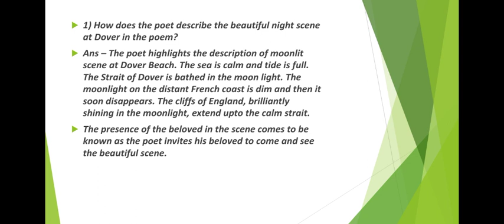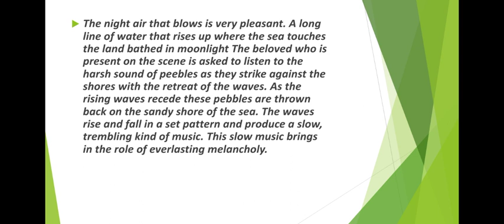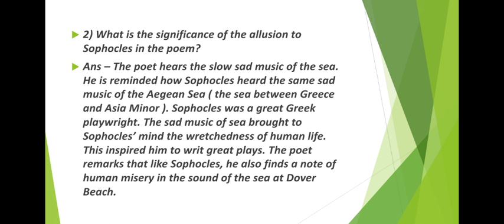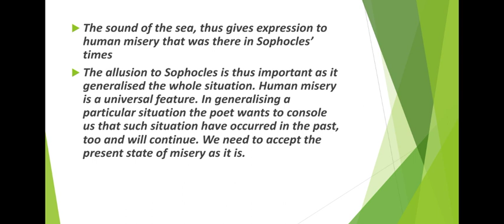THE DOVER BEACH BY MATHEW ARNOLD ( QUESTION/ANSWER )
REVERIE - A collection of poems